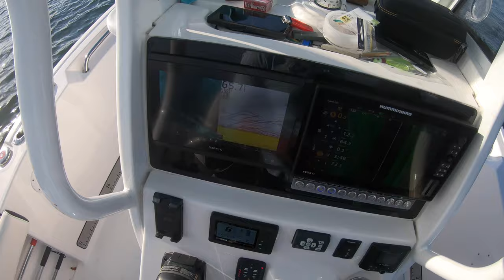First Tautog trip 2023 New Ground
VRC Jigging Jerks rod 3029428/jj-cs-charter-special

van staal 6" pliers